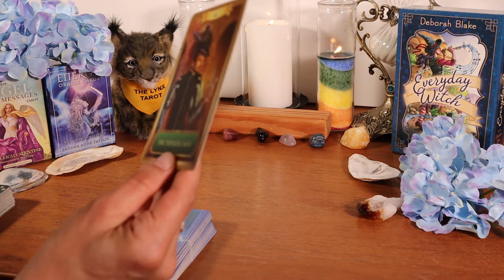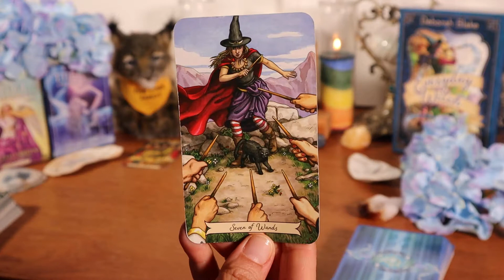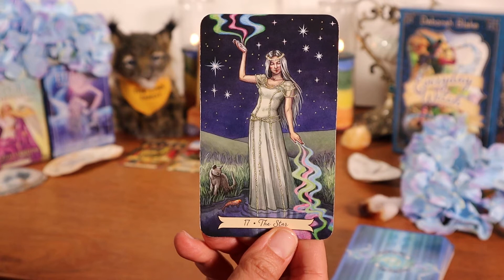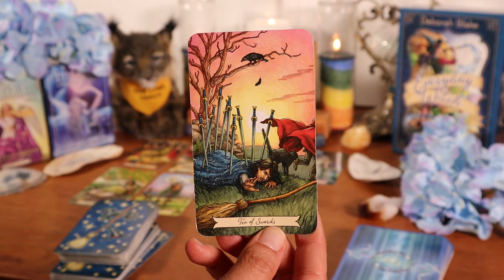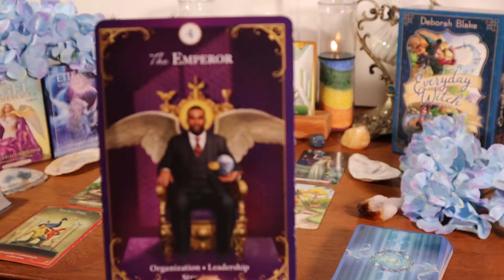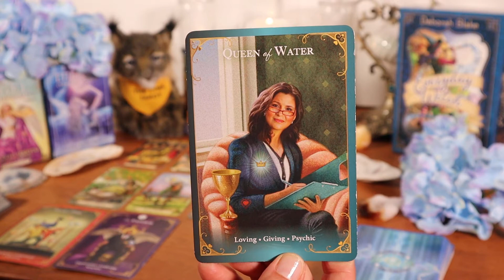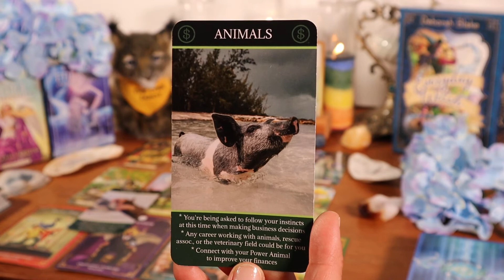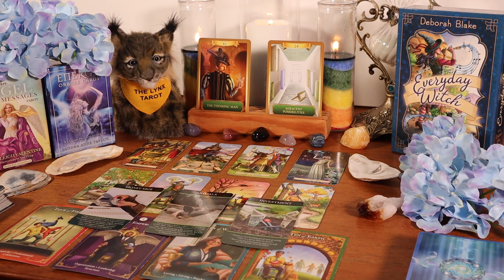♋CANCER💰: WORTH THE DEBATE! *MONEY & CAREER TAROT & ORACLE* MID-JUNE TO MID-JULY/NEXT 30 DAYS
♋CANCER💰: BIG DECISION WORTH THE DEBATE!  *MONEY & CAREER TAROT & ORACLE* MID-JUNE TO MID-JULY/NEXT 30 DAYS
**For Private Readings, please send an email to address shown below.**

Career & Money Oracle Deck by MahrukhX, Etsy.com

For Cat Lovers Recommendations:
Catify to Satisfy by Jackson Galaxy and Kate Benjamin
Catification: Designing a Happy and Stylish Home for your Cat (and You!) by Jackson Galaxy and Kate Benjamin
Total Cat Mojo by Jackson Galaxy with Mikel Delgado